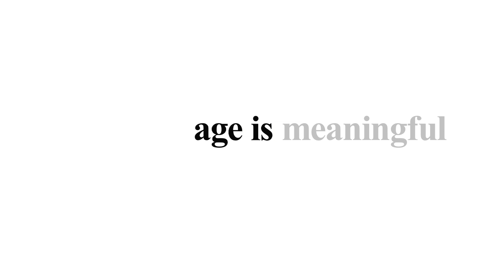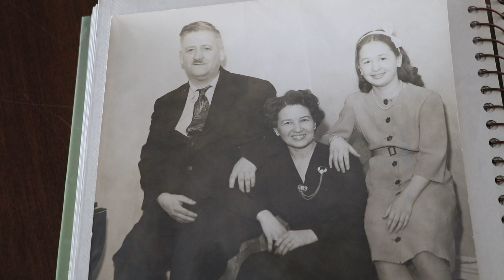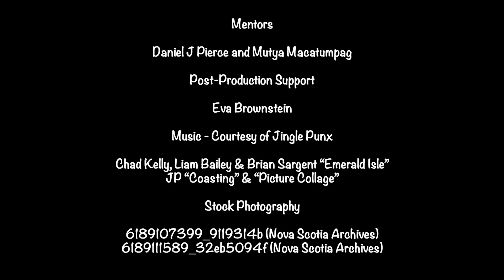Age is More: Meet Jackie & Bill Smith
Meet Jackie and Bill Smith, participants in The Revera and Reel Youth Age is More Film Project. Watch as they give advice to young people on the importance of learning and making connections with older adults.